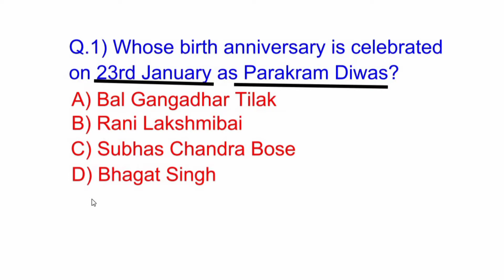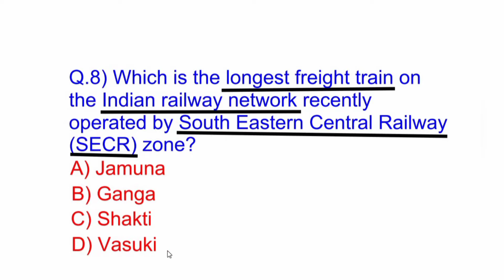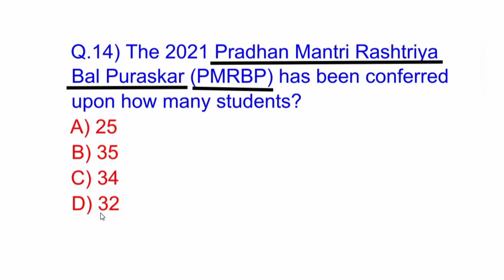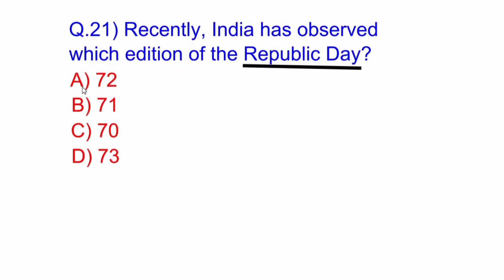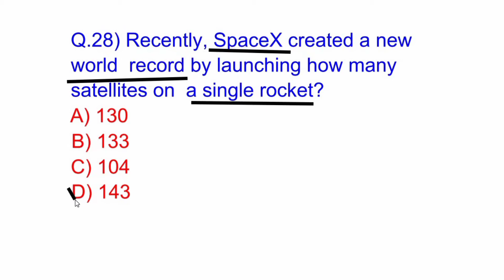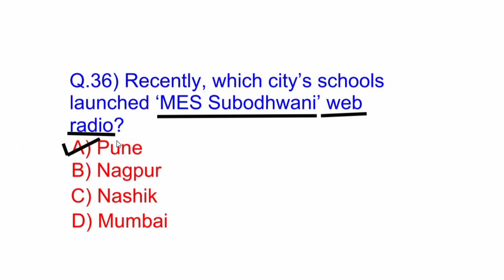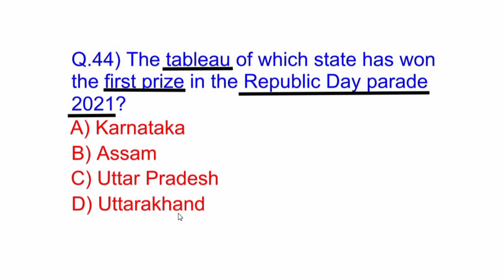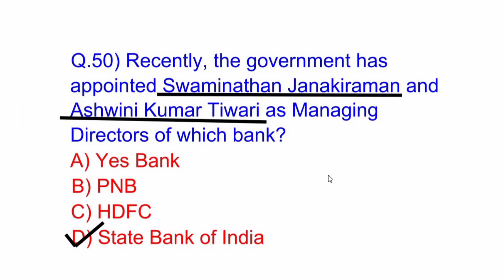24 to 31 January 2021|Weekly Current Affairs Quiz|Hindi|English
24 to 31 January 2021|Weekly Current Affairs Quiz|Hindi|English|Current Affairs Weekly Quiz| Quiz|

Hello Everyone,
In this video, I have taken quiz of 50 Most Important Questions from 24 January to 31 January 2021. This is a weekly quiz for you which is very helpful. After doing quiz , tell your score in the comment box.

Queries solved:
1) What are Weekly Current Affairs
2) What are January weekly Current Affairs 2021
3) What is january weekly quiz
4) What are 24-31 january weekly quiz
5) What are 24-31 january current affairs